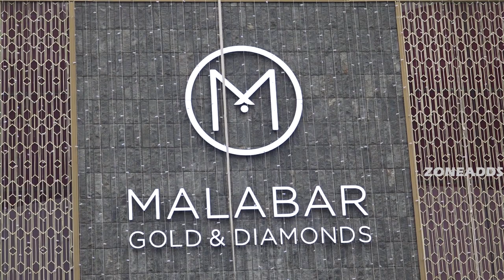Actress Tamannaah | Malabar Gold & Diamonds Grand Opening at Habsiguda || zoneadds.com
Malabar Gold and Diamonds opened their newest outlet at Habsiguda. The Opening Ceremony was graced by the presence of Actress Tamannaah, who came adorned in some beautiful jewellery. She cut the ribbon at the store opening, and then proceeded to speak about her love for Malabar Jewellery at this function. Catch all the action from the day in this video.